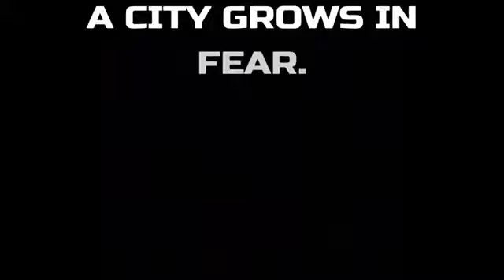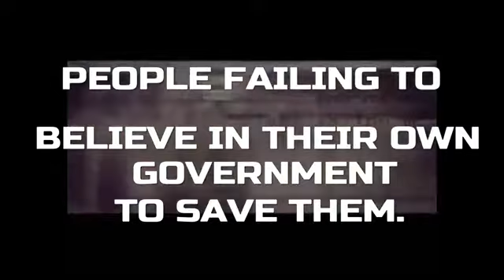FEAR CITY GTA RP 2020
a gta rp server.